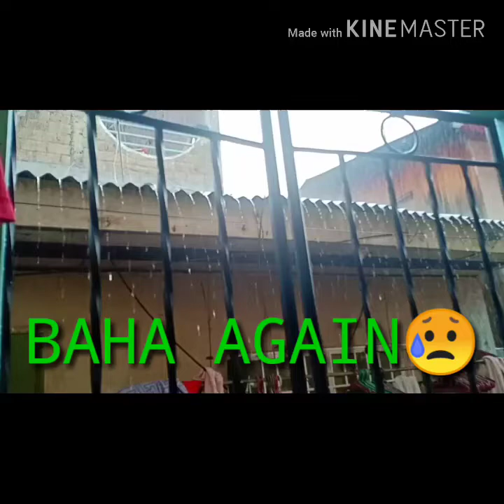INSTANT SWIMMING POOL AT HOME //SEPT 1ST WELCOMING BAHA🤣